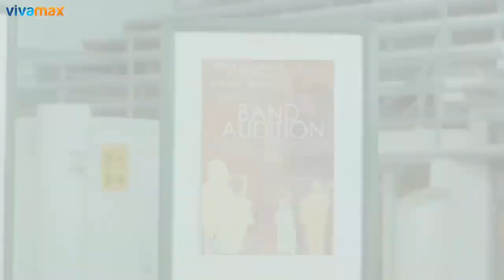Hibang (2023) Official Trailer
A girl tries to regain her memory, and her former friend tries to help her, but not everything is as it seems.

Download Link 🔗 in Comments Section ✨